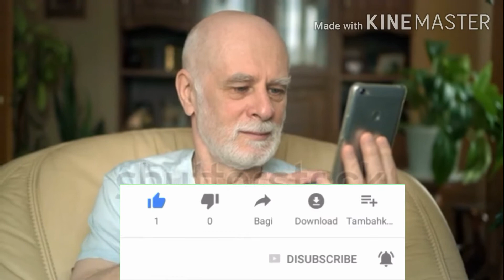Amazing facts about world reality tv horror video hiader tv horror video asif ali tv horror video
reality  tv new video 2020
asif alitv newviseo2020
haider tv new video 2020